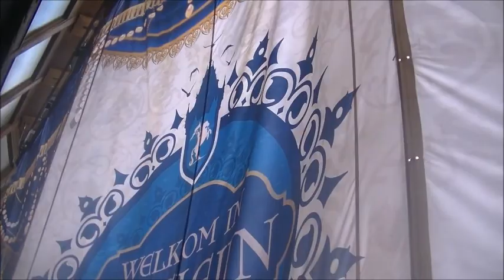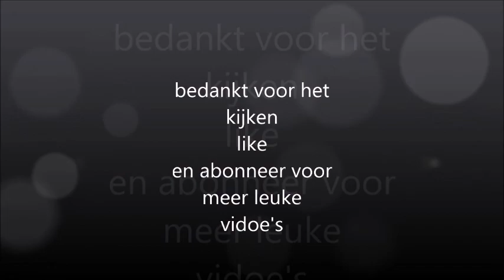efteling vlog 2x joris ende draak sprookjes boomschow